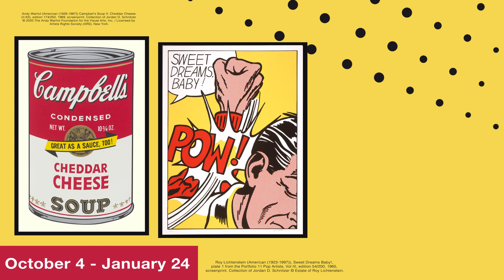POP Power Frames